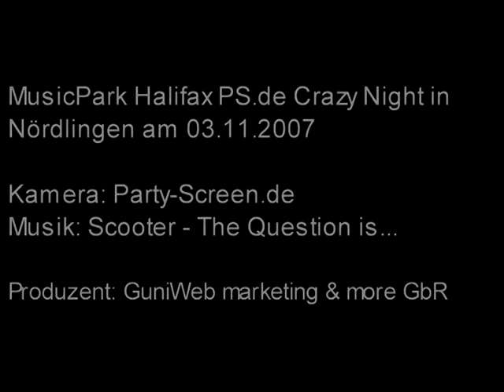PS.de Crazy Night in Nördlingen am 03.11.2007 - Party-Screen.de Eventvideo